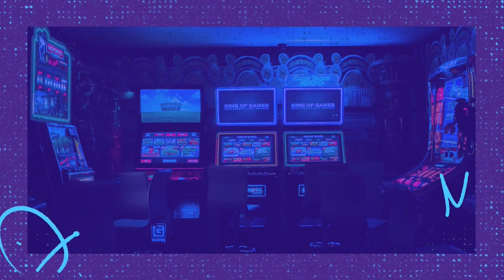WARZONE 2.0 #3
Configuração do meu PC:
Placa mãe: Asus H310M-E R 2.0
Placa de vídeo: RTX 3060 Gigabyte
Processador: I5-9400F
Memoria Ram: 16Gb T-Force
Ssd: Adata XPG ASX6000LNP 1Tb M.2